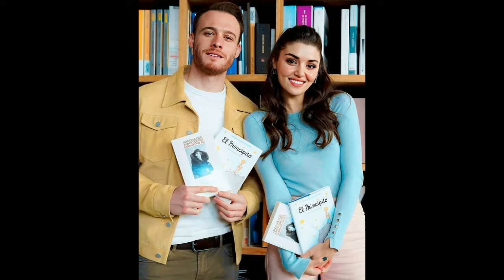La pareja de ensueño: Kerem Bürsin y Hande Erçel.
Descubre la historia de amor y química entre Kerem Bürsin y Hande Erçel, una de las parejas más queridas del entretenimiento turco. Conoce más sobre su carrera, su conexión en pantalla y el apoyo de sus seguidores. ¡No te lo pierdas!